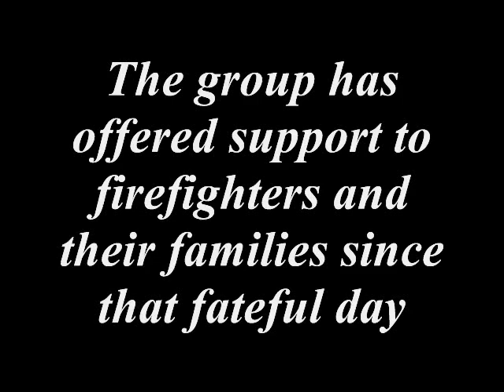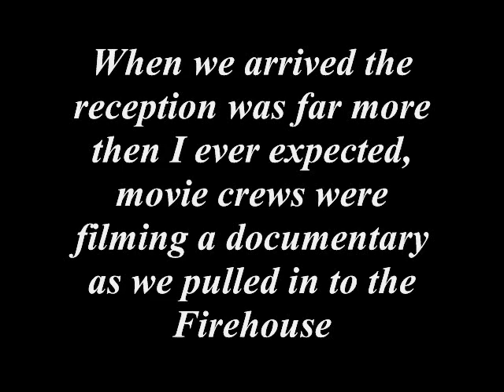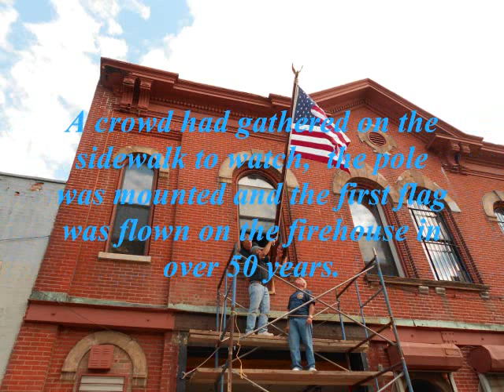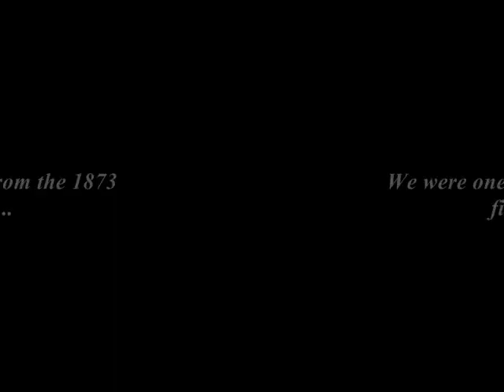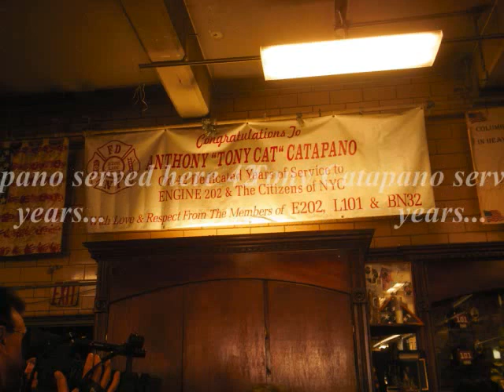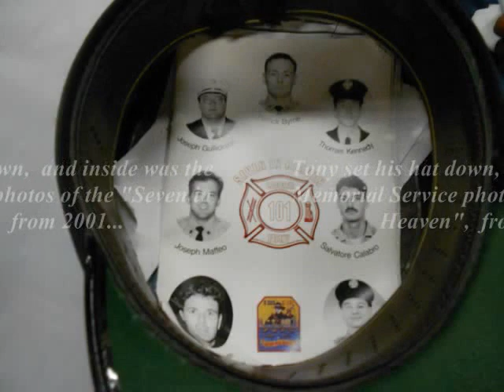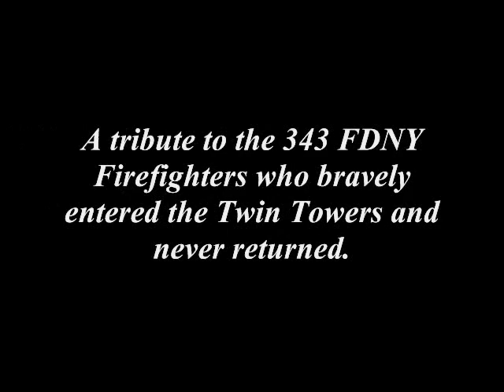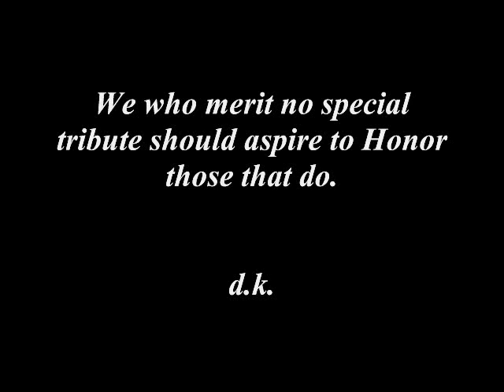September 11th.wmv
Friends of Firefighters flagpole dedicated on September 11th, 2011 in Brooklyn, N.Y. by Adirondack Flagpoles.
The last quote,  "We who merit no special tribute should aspire to Honor those that do"  is what I learned by  spending two days in the company of heroes,  America's finest and bravest.
Soundtrack:  AMAZING GRACE, LeAnn Rimes.   AMAZING GRACE instrumental, Pipes and Drums of Scotland.    DANNY BOY, solo by FDNY Pipe Major Tim Grant